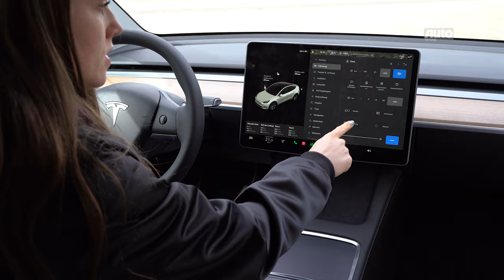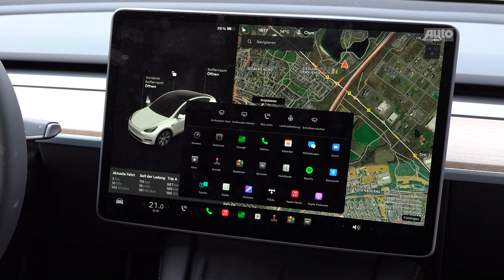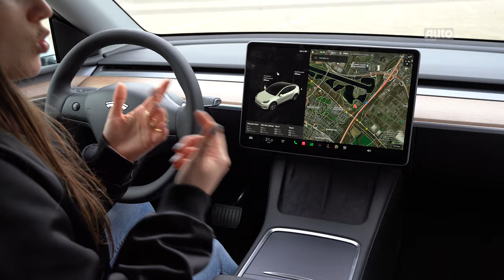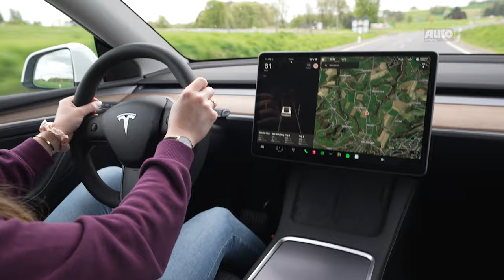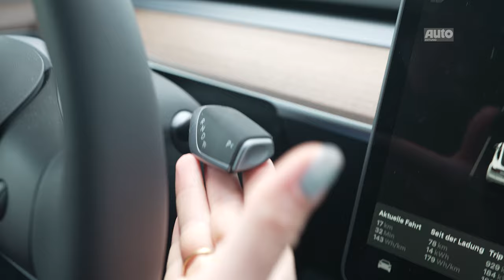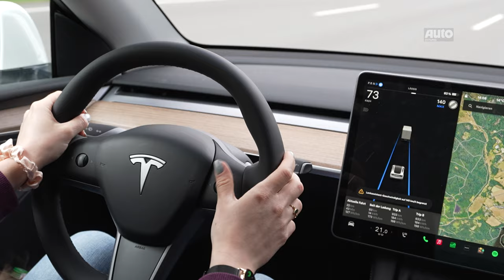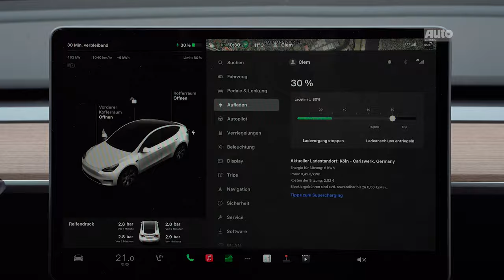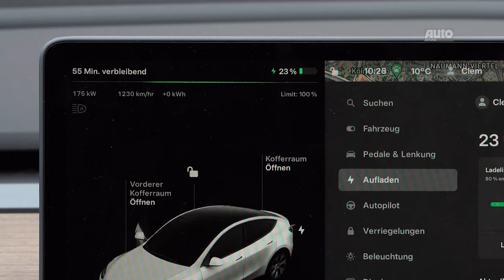Tesla Model Y LR RWD (2024): Neue Model Y Variante mit mehr Reichweite im Check | AUTO ZEITUNG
Kein Auto wurde 2023 mehr verkauft – Über 1,2 Millionen Menschen entschieden sich im vergangenen Jahr für ein Tesla Model Y. Erstmals führte damit ein Elektroauto die jährlichen weltweiten Verkaufscharts an. Bisher war das beliebte Mittelklasse-SUV mit Heckantrieb, Allrad oder als sportliche Performance-Variante bestellbar. Der große, netto 79 kWh fassende Akku war dabei der Allrad-Version vorbehalten. Jetzt gibt es die "Long Range" genannte Ausführung auch für die Varianten mit Heckantrieb. Der neue 270 PS (198 kW) starke Langstreckenläufer ermöglicht Reichweiten von bis zu 600 Kilometern, sprintet in 6,0 Sekunden auf Landstraßentempo und erreicht eine Höchstgeschwindigkeit von 217 km/h.

Leslie & Cars konnte bereits ein frisch aus der Tesla Gigafactory in Grünheide vom Band gerolltes Model Y LR RWD mit großem Akku und Heckantrieb fahren. Im Video zum Fahrbericht schildert AUTO ZEITUNG-Redakteurin Leslie Schraut ihre ersten Eindrücke mit dem Elektro-Bestseller, checkt die Ladegeschwindigkeit am Tesla Supercharger und probiert die aktuelle Version des Autopilot auf der Autobahn aus.

00:00 Intro
00:29 Technische Daten
01:01 Exterieur
03:25 Interieur
08:57 Reichweite und Fahreindruck
11:41 Assistenzsysteme, Autopilot und Lade-/Routenplanung
13:25 Ladeleistung am Supercharger
16:04 Fazit